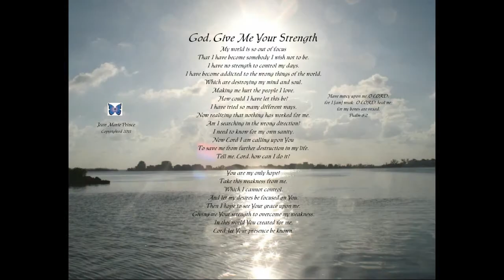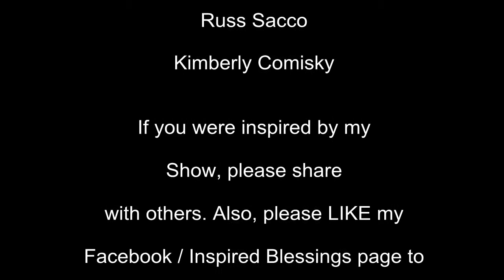54 Guest Pastor Bobby Lloyd on "Inspired Blessings with Jean Marie Prince"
Guest Pastor Bobby Lloyd on “‘Inspired Blessings’ with Jean Marie Prince.” Pastor Bobby Lloyd has experienced first-hand what it is like to be in bondage to pornography and drugs. And as Executive Director of Long Island Citizens for Community Values, he helps others not only understand the damage pornography can do but also break its stranglehold on their lives. While Mr. Lloyd currently works closely with law enforcement officials and politicians, he was once on the other side of the law. His role as one of the primary suppliers of heroin to Long Island and parts of New York city in the 70s and 80s landed him in prison several times and in 1976, he received a life sentence under Gov. Rockefeller’s drug law….

Please continue to watch my Show and be inspired with my guests. to the "TV Show" tab to see when it is aired in your area. to receive my blogs. If you would like to e-mail me with any questions, you can contact me at continue to watch my Show and be inspired with my guests. to the "TV Show" tab to see when it is aired in your area. to receive my blogs. If you LIKE my Facebook: Inspired Blessings page you will be updated with the upcoming Shows or events. I am always looking for guests to share their testimonies, singers and healthy cooks!